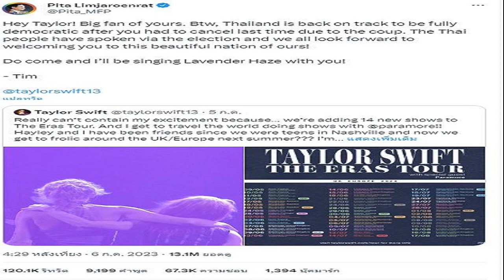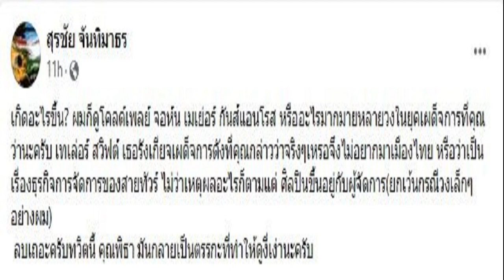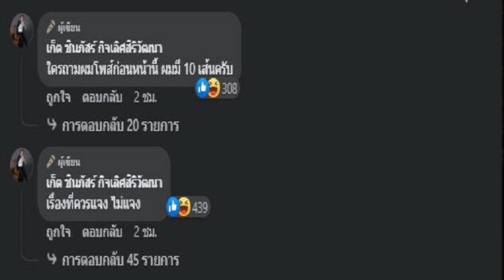ตรรกะงี่เง่า หงา คาราวาน ขอ พิธา ลบทวีต ชวน เทย์เลอร์ สวิฟต์ ทัวร์ไทย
ตรรกะงี่เง่า หงา คาราวาน ขอ พิธา ลบทวีต ชวน เทย์เลอร์ สวิฟต์ ทัวร์คอนเสิร์ตที่ไทย ข้องใจปมรังเกียจเผด็จการ เลยไม่มาที่ประเทศไทย

หลัง นายพิธา ลิ้มเจริญรัตน์ หัวหน้าพรรคก้าวไกลและแคนดิเดตนายกรัฐมนตรี ทวีตข้อความ พร้อมแท็กหา เทย์เลอร์ สวิฟต์ นักร้องและซุปเปอร์สตาร์ชื่อดัง ให้มาจัดคอนเสิร์ตที่ประเทศไทย โดยบอกว่าตอนนี้ประเทศไทยกำลังเดินหน้าเข้าสู่ระบอบประชาธิปไตยเต็มตัวแล้ว โดยที่ทวีตดังกล่าวมีผู้รีวีตมากถึง 1.2 แสนครั้งเลยทีเดียว
‘พิธา’ ทวีตหา ‘เทย์เลอร์ สวิฟต์’ วอนมาจัดคอนฯที่ไทย ประเทศนี้สูญสิ้นรัฐประหารแล้ว
อย่างไรก็ดี นายสุรชัย จันทิมาธร หรือ “หงา คาราวาน” ศิลปินเพื่อชีวิตชื่อดัง ศิลปินแห่งชาติสาขาวรรณศิลป์ โพสต์ข้อความในเฟซบุ๊ก “สุรชัย จันทิมาธร” ถึงประเด็นดังกล่าว ระบุว่า “เกิดอะไรขึ้น? ผมก็ดูโคลด์เพลย์ จอห์น เมเย่อร์ กันส์แอนโรส หรืออะไรมากมายหลายวงในยุคเผด็จการที่คุณว่านะครับ เทเลอร์ สวิฟต์ เธอรังเกียจเผด็จการดังที่คุณกล่าวว่าจริงๆเหรอจึงไม่อยากมาเมืองไทย หรือว่าเป็นเรื่องธุรกิจการจัดการของสายทัวร์ ไม่ว่าเหตุผลอะไรก็ตามแต่ ศิลปินขึ้นอยู่กับผู้จัดการ(ยกเว้นกรณีวงเล็กๆอย่างผม)
โดย หงา คาราวาน ทิ้งท้ายว่า ลบเถอะครับทวิตนี้ คุณพิธา มันกลายเป็นตรรกะที่ทำให้ดูงี่เง่านะครับ